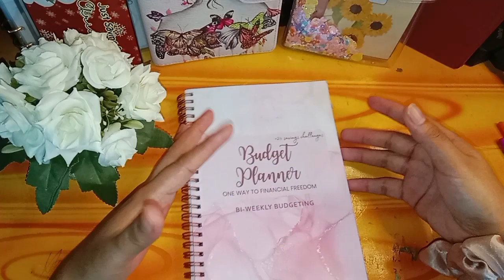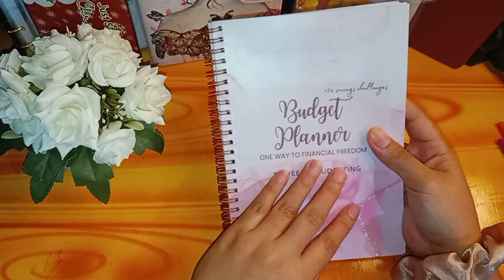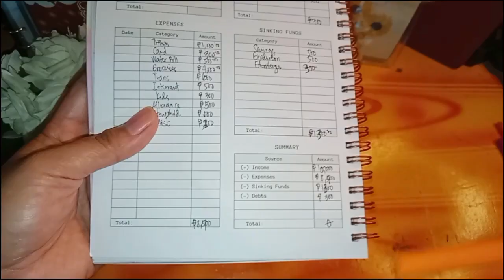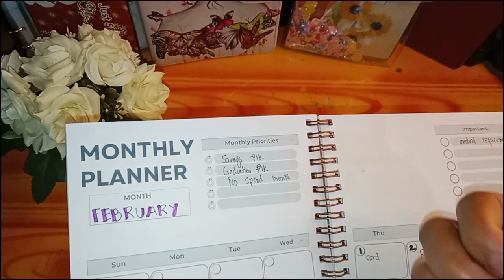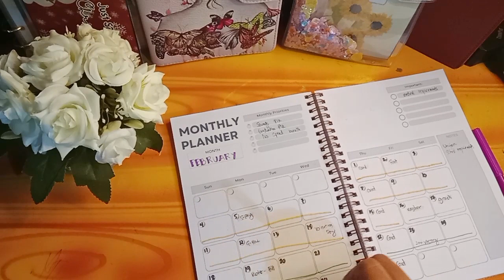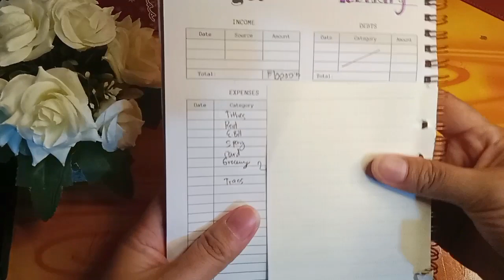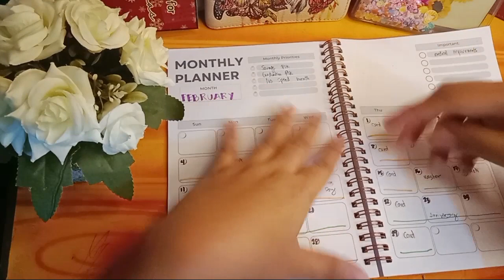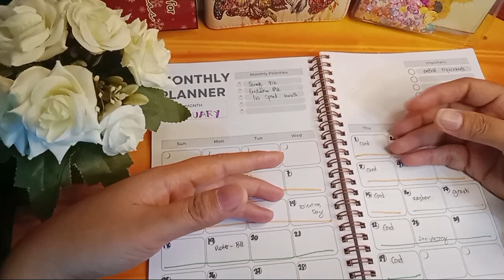February 2024 | Budget with me | Cristy Budgets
Hello, everyone!! Thank you so much for clicking this video! I hope you enjoy watching as much as I enjoyed filming this video. 😊
 Mabuhay!! ✨✨✨

HELP ME REACH 4K WATCH HOURS.

PS: not a financial advisor just a newbie budgeter. 😊

Thanks!!! 🥰🥰